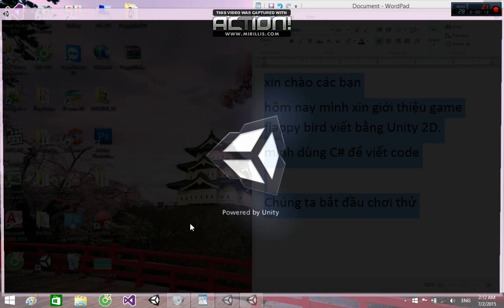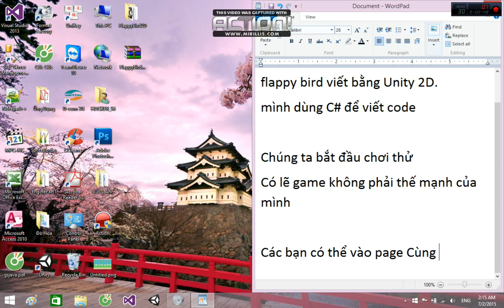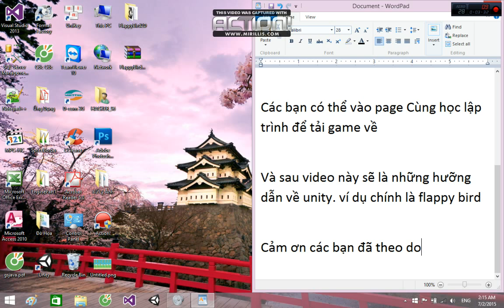Unity 2D FlappyBird